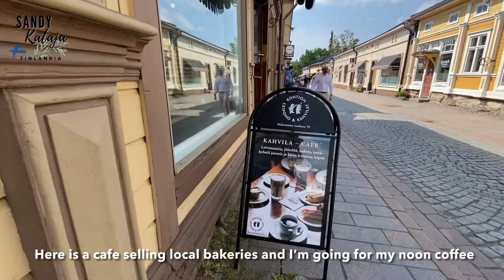Cantiknya RAUMA Old Town | Vlog Jalan Jalan ke Luar Negeri FINLANDIA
*** English subtitle available. Choose the Captions option as English from the drop-down menu ***

Vlog ini tentang jalan jalan ke luar negeri yaitu di Finlandia saat musim panas 2021. Dari vlog ini kalian dapat melihat suasana luar negeri saat musim liburan yang bernuansa kota tua dari sejak tahun 1400-an, yaitu namanya Old Town of Rauma di Finlandia.

Saya Sandy, orang Indonesia tinggal di luar negeri yang suka traveling dan jalan jalan di negara tempat saya tinggal yaitu Finlandia. Saya juga seorang Tour Guide profesional dan bersertifikat di Finlandia.

Chanel saya berisi vlog-vlog keren tentang tempat asik, budaya, info travel dan cerita lain yang unik, semuanya dari Finlandia.

This vlog describe the Old Town of Rauma in Finland established since 1400s. This is one of UNESCO sites in Finland for its largest unified wooden houses in Nordic that’s still well preserved and has high value to the history.

My channel consists of travels in Finland, cool places to explore & visit, culture, life and everything interesting also unique from Finland. English subtitle is available on my videos.